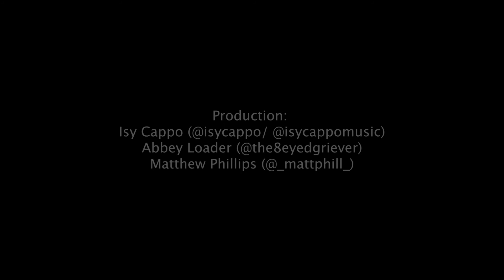Stories from the Studio: Isy Cappo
Stories from the Studio